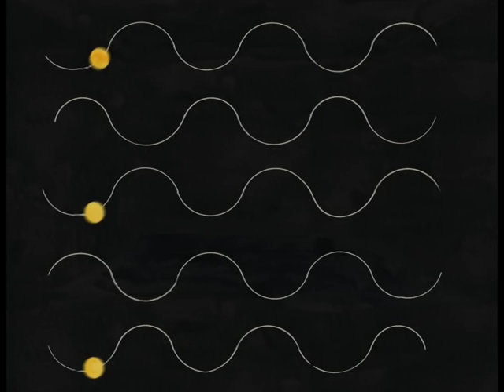Pictures at an Exhibition - Moussorgski - Kandinsky / Mikhail Rudy